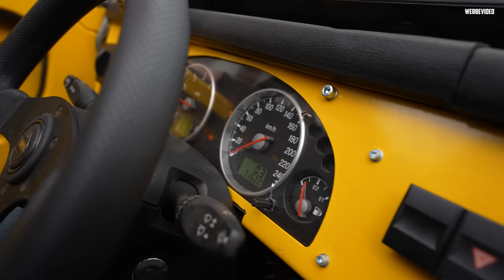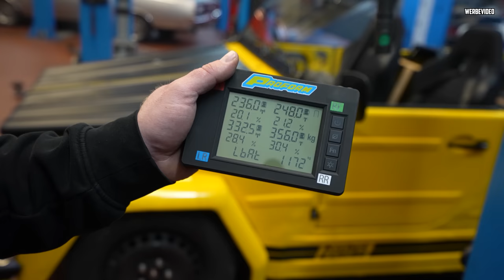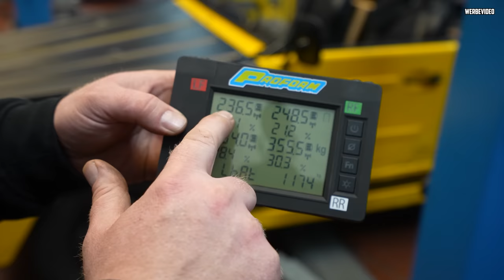Ein MEISTERWERK! - VW Kübel GSR V6 - Für die Rennstrecke gebaut!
Heute zeigt Marco euch das krasseste Umbauprojekt, welches er und die Halle 77 je gesehen haben! :D

Für alle, die uns unterstützen möchten:
Dies ist zu 100% freiwillig!

Bei Interesse an einer Folierung für euren Old- oder Youngtimer schreibt uns eine Mail mit eurer Idee an: